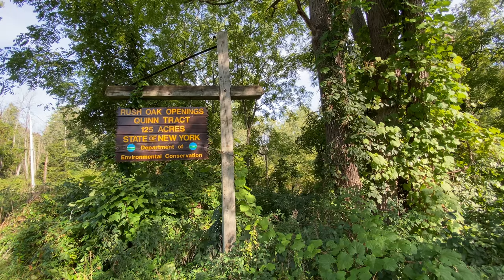hulksock hikes: oak openings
Hike a mile or so through the Rush Oak Openings Unique Area, outside Rochester, New York, in September 2020.

0:30 Passing a meadow with crickets.
2:00 Second meadow with more crickets.
2:55 Goldenrod, oak trees, quiet.
4:15 Spooked some deer (off camera).
4:50 Entering the woods, taking a herd path.
5:40 Overgrown trail POV.
6:00 Grassland, open skies, a lone tree, blue jays.
7:06 Back into the woods on singletrack.
8:05 Looking up at the canopy.
9:06 Looking around the open woods. Getting close to the shooting range, time to turn around.
9:28 Experimenting with the camera facing to the side.
10:03 Mossy rock.
10:50 Cool tree and shadows.
11:40 Out of the woods. Messing with camera positioning and panning.
12:55 Another overgrown path. Swish swish.
13:20 Back on the maintained trail, looking around the meadow.
14:30 Tall grass POV. Blue jays and crickets.
16:10 A nice stand of birch.
17:35 Looking up at mixed trees.
18:12 Louder insect music.
19:53 Cool leaves, goldenrod, honeybee closeup. Entering the large meadow.
21:56 Grass and goldenrod.
22:30 Looking at the oak opening proper: a large meadow surrounded by stands of oak trees.
23:25 A quiet moment watching some grasshoppers.
24:14 Queen Anne’s Lace closeup (sorry out of focus).
25:06 Leaving the oak opening, panning around 360º.

Shot with an iPhone 11 Pro, wide angle lens, 4K 60 fps, handheld. Sorry about the compression: I think YouTube has a hard time with video that’s moving this way through grass and trees. The original video is much cleaner, can I just send it to you a on a USB stick?